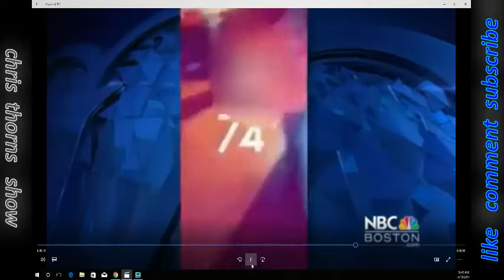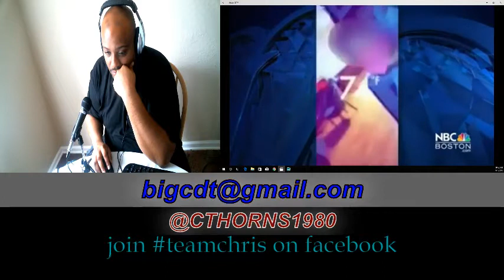2 ratchet whores puts baby in the fridge and laughs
it's amazing how now it seems we only have children just to harm them i may be stepping on toes but i think a lot of women now should have an evaluation check before procreating cuz this is sad and disgusting. share your thoughts